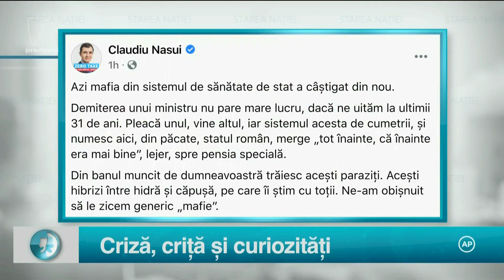STAREA NAȚIEI + TÂLC TALK 15 APRILIE 2021 EDIȚIE INTEGRALĂ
LUNI-JOI ORA 22:30